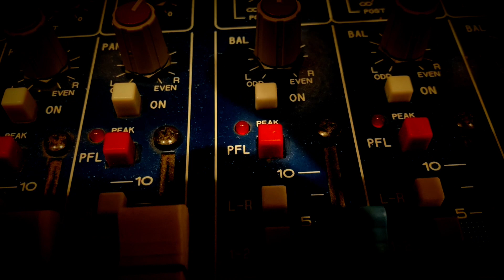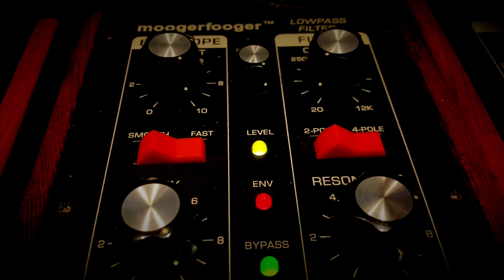Drop the bass - Electro track recorded in analog studio using vintage synths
Practicing my vocoder skills and playing the vintage beasts in this jam. Drums from the Novation Drumstation & Roland TR-808 with processing from various Moog Moogerfooger pedals. Bassline from the Juno 106, stabs from the Oberheim Matrix 1000, Leads on the Roland System 100. Ow, the vocoder is the Roland SVC350, I am using the ARP Axxe as carrier.